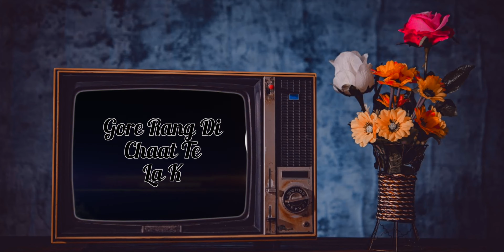Jind Bains | Tenu Patna Shakeeni La K | Didar Sandhu & Sneh Lata | Remix 2021 | Punjabi Song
Share & Support

Tenu Patna Shakeeni La K || Didar Sandhu & Sneh Lata || Jind Bains || Latest Punjabi Remix 2020

Title - Tenu Patna Shakeeni La K
Singer - Didar Sandhu & Sneh Lata
Remix By - Jind Bains
Video Graphics - Studio 77
Year Published - 2021
Genre - Remix